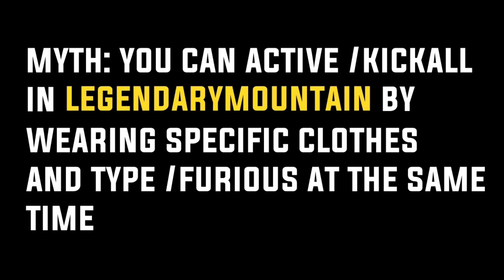Growtopia Mythbusters 1 [Spike Glitch, EXPLOSION]